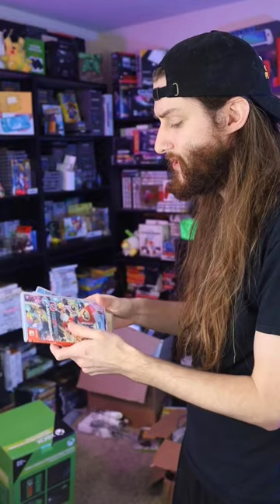Nintendo Switch Game Trading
Would you trade some of your older Switch games for these newer Switch games?